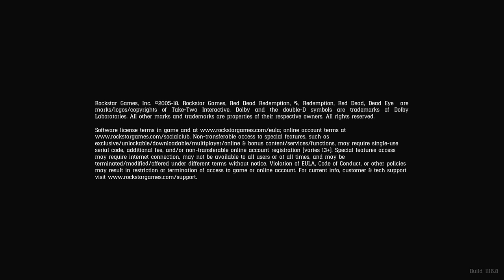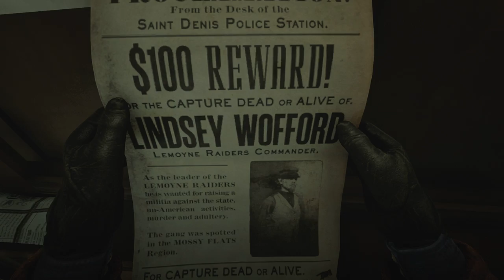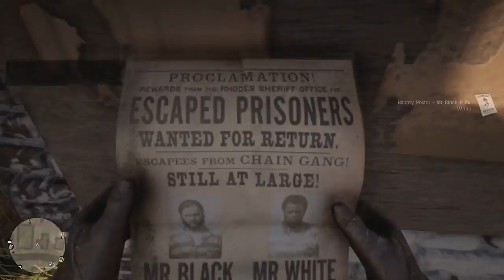Red Dead Redemption 2 | Let's Play | Chaos in Cowboy Boots | 2000 Sub Goal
Let's Play, Blind, Angry General, 2000 Sub goal, 2k Sub goal, Cowboy boots, Red Dead 2,  Red Dead Redemption, John Marston, Arthur Morgan, Chaos in Cowboy boots
Gigabyte Auros 1080 Ti GPU
Corsair Vengeance 32 gb ram
corsair Hydro series H100i v2 liquid cooler
Asus Maximums Code IX motherboard
Sandisk 240 GB SSD Seagate 3TB HDD

Chat Rules:
1. No Hate speech, including: racism, sexism, homophobia...etc(you will be banned)
2. No abusive language to me or other viewers(You will be banned)
3. Don't be a condescending a-hole, I will play the game at my pace and yes I will probably get ganked. Don't Offer Advice, unless I ask for help.
4. No Religion or Politics, Don't Stir the pot!
5. Don't advertise for your or anybody else's channel, don't talk about or try to invite viewers to your stream without permission
6. Opinions are like. I think you know the rest, everyone's entitled to their own, if yours is rude or abusive keep it to yourself.
7. Have fun and don't be a Jerk!

Stream schedule:All times are EST
Evening Stream: 5 PM to 10 PM
Morning Stream: 3 AM to 5 AM
Streams Take Place Every day